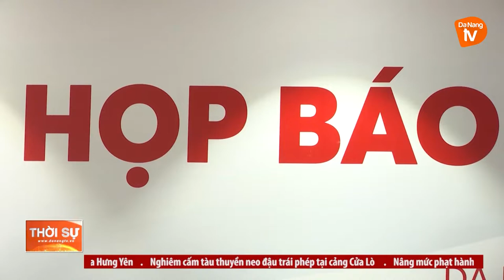ĐÀ NẴNG: ĐƯA VÀO HOẠT ĐỘNG KHÁCH SẠN MIKAZUKI